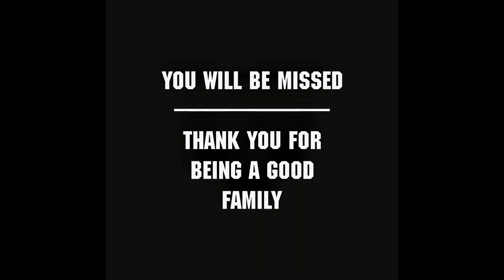JEBAT - Dalam Kenangan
Sesungguhnya ALLAH lebih mengetahui apa yg baik dan buruk utk Jebat, Aku dan Isteri.

Kami redha diatas ketentuan dan tiada sekelumit pun rasa kesal kerana kami telah cuba yg terbaik.

Jebat meninggalkan kami pada pagi 16 July 2022 Pagi. Dia sepatutnya dibedah pada 12tghari hari yg sama. Namun, ALLAH lebih mengetahui.

Terima kasih ALLAH kerana meminjamkan kami Jebat. Seekor “keluarga” yg tidak pernah sama sekali menyusahkan kami.

Jebat
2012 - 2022